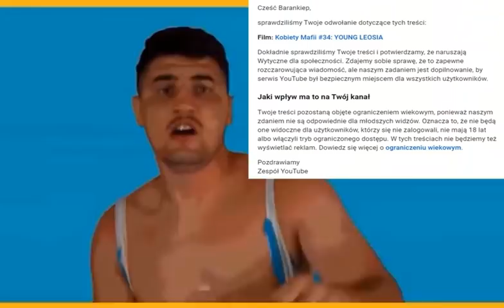Sylwetki polskich gangsterów #35: POPEK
Przypominam, że istnieje możliwość wsparcia dla pokrzywdzonych przez system więziennictwa i to od Was zależy czy "Git" będzie na wolności czy znów zacznie garować. Zresztą kto ma wiedzieć ten wie.

Materiał stworzony oczywiście w celach humorystycznych, proszę mnie nie pozywać ani nie zapraszać do świata, o którym istnieniu nie chce wiedzieć.